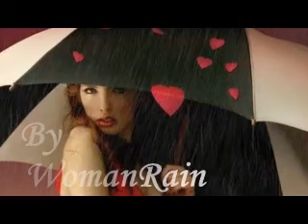Femeia ploii(Woman Rain)